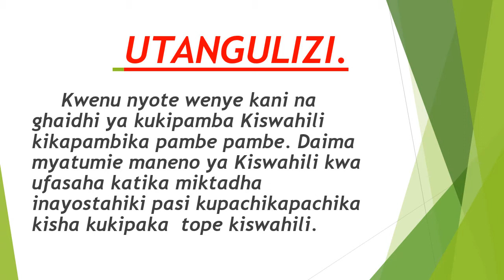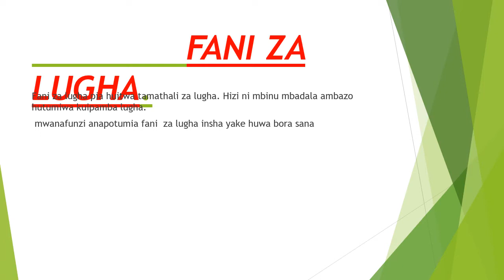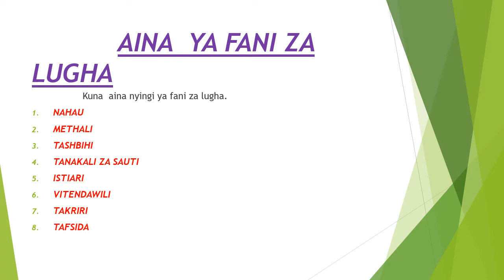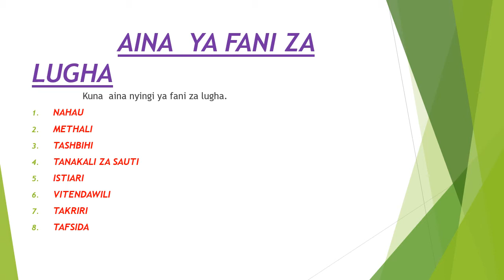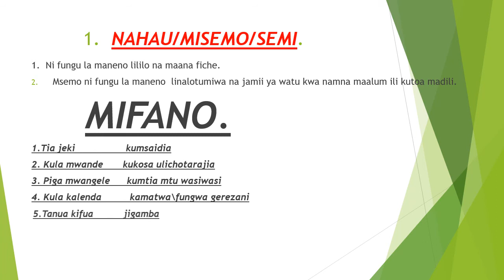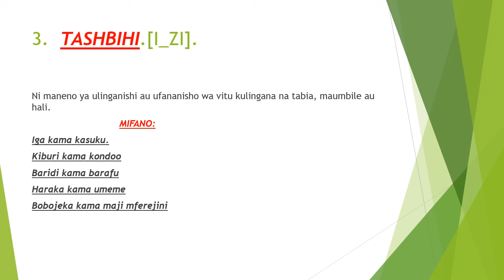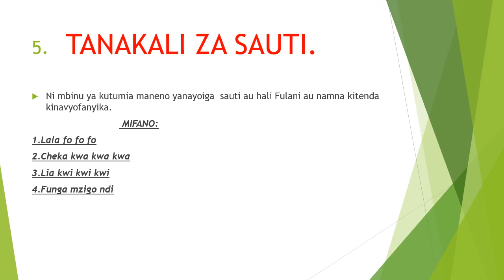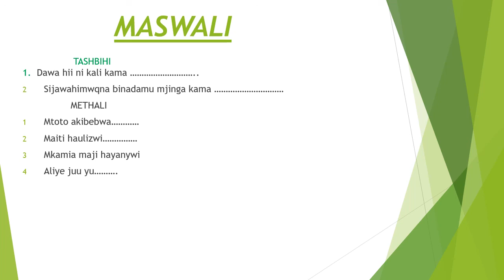darasa la saba